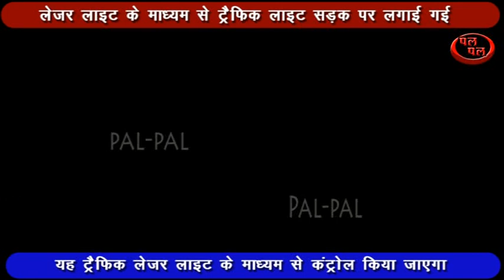अब लेजर लाइट के माध्यम से ट्रैफिक लाइट सड़क पर लगाई जाएगी !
हम आपको आज भविष्य की ट्रैफिक लाइट्स दिखाने जा रहे हैं देश के कुछ स्थानों पर प्रयोग के तौर पर सड़क के साथ लेजर लाइट के माध्यम से एक नई ट्रैफिक लाइट आरंभ की है जहां देश के अधिकांश स्थानों पर ट्रैफिक लाइट चौराहों पर ट्रैफिक लाइट के पोल लगाकर लगाई जाती है वहीं आप लेजर लाइट के माध्यम से ट्रैफिक लाइट सड़क पर लगाई जाएगी तथा जैसे ही लाल लेजर लाइट होगी ट्रैफिक उस लाल लाइन से पहले रुक जाएगा वह हरि लाइट होने के बाद ट्रैफिक चलेगा आप स्वयं देखें किस ढंग से यह ट्रैफिक लेजर लाइट के माध्यम से कंट्रोल किया जाएगा आप देखते रहिए पल-पल की विशेष रिपोर्ट